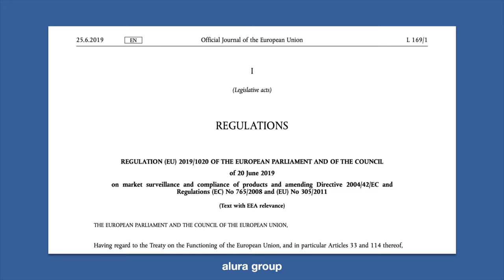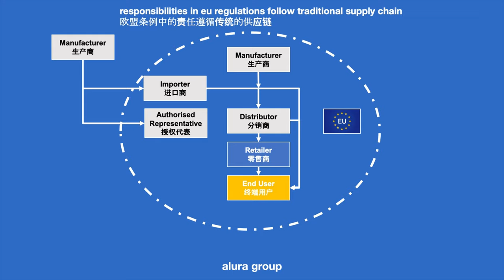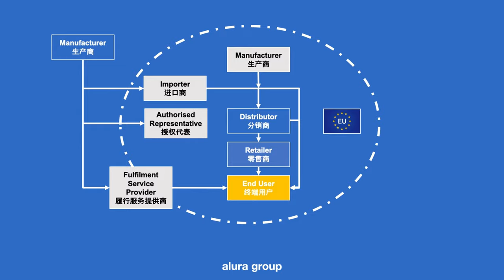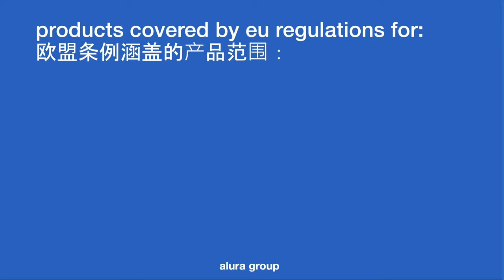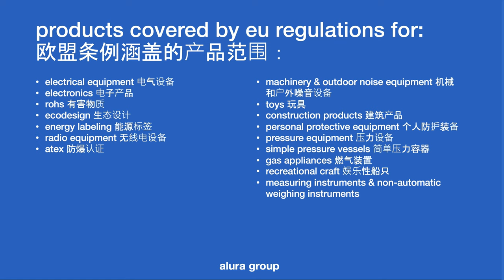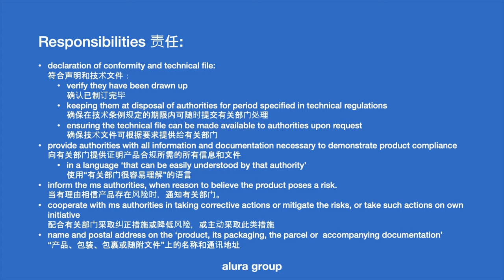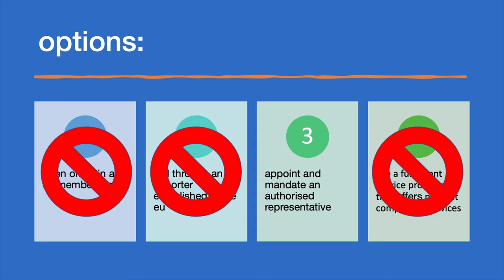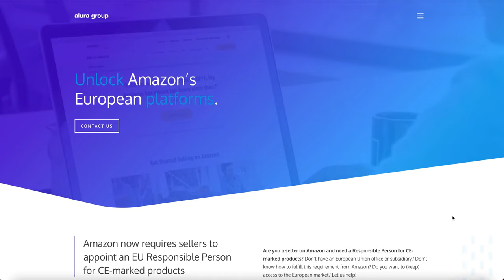EU Market Surveillance Regulation (2019/1020) and implications for manufacturers and sellers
The EU Market Surveillance Regulation (Regulation 2019/1020) will have significant implications for non-EU based manufacturers and sellers. Will your shipments be blocked from entering the European Member States after 16 July 2021? What is an 'authorised representative'. Learn why Amazon is asking Amazon sellers for an EU Responsible Person.